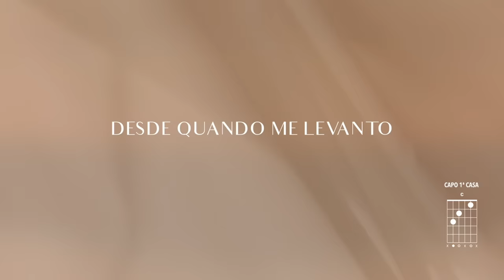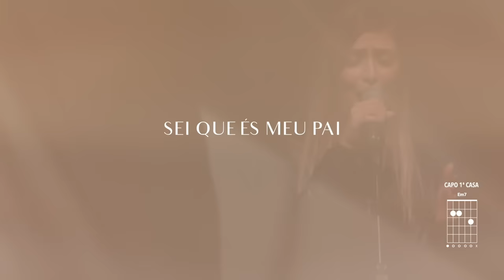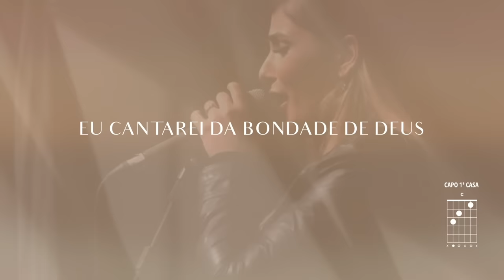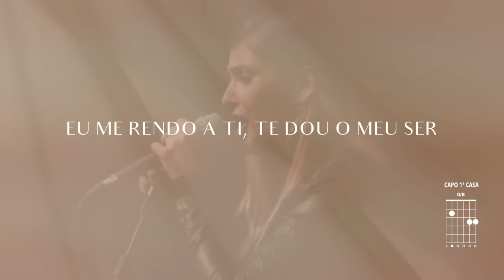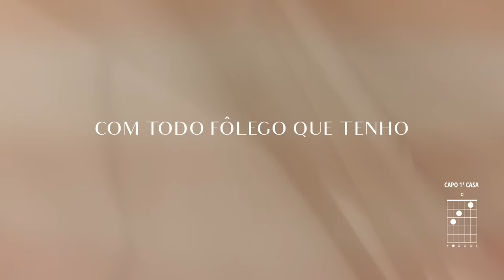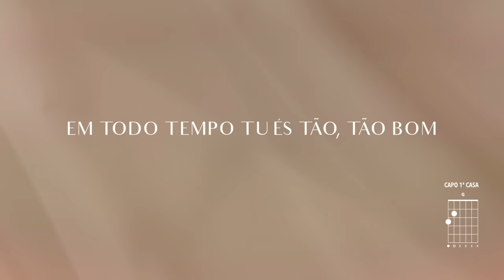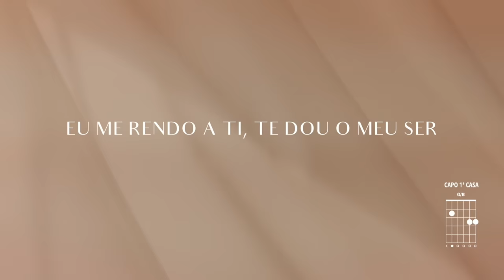Com Cristo - Bondade De Deus (Lyric Video)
Assista outros vídeos do:

Letra - Bondade De Deus

Compositores: Ben Fielding / Brian Johnson / Ed Cash / Jason Ingram / Jenn Johnson

Te amo, Deus
Tua graça nunca falha
Todos os dias
Eu estou em Tuas mãos
Desde quando me levanto
Até eu me deitar
Eu cantarei da bondade de Deus

És fiel em todo tempo
Em todo tempo Tu és tão, tão bom
Com todo fôlego que tenho

Tua doce voz
Que me guia em meio ao fogo
Na escuridão
Tua presença me conforta
Sei que És meu Pai
Que amigo És
Vivo na bondade de Deus

Tua bondade me seguirá, me seguirá, Senhor
Eu me rendo a Ti, te dou o meu ser, entrego tudo a Ti
Ficha Técnica

Produção Musical: Lucas Bertolozo
Piano: Lucas Bertolozo
Bateria: Mateus Louback
Baixo: Will Bertolozo
Guitarra: Nilo Fernandes
Vocal: Gabriela Neves
Mixado e Masterizado por Lucas Bertolozo
A banda Com Cristo Music surgiu em meados de 2009 com a intenção de auxiliar a juventude da Igreja Batista Resplandecente Estrela Da Manhã durante os períodos de louvor e adoração e também nos congressos de jovens que eram realizados pela comunidade. O ministério carrega a essência de adorar através da liberdade que o Espírito Santo proporciona, por meio de canções de autoria própria e de versões que trazem a verdade da palavra.

Este é seu último lançamento, também disponível em todas as plataformas digitais. Ouça e compartilhe!